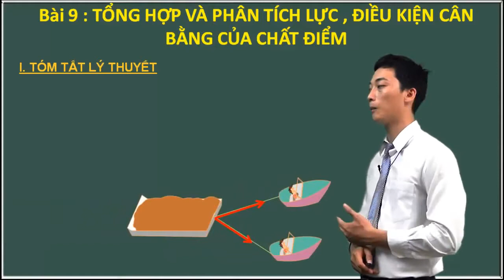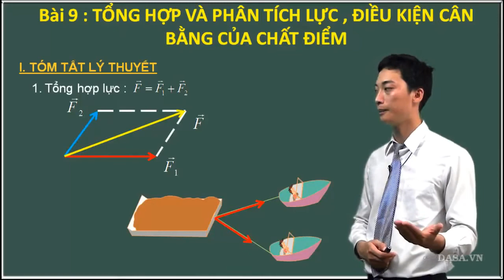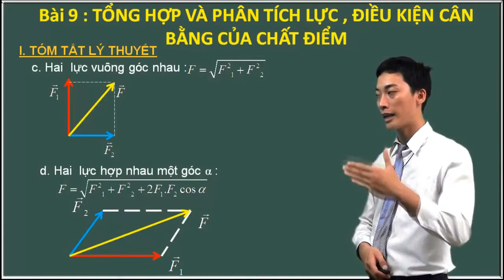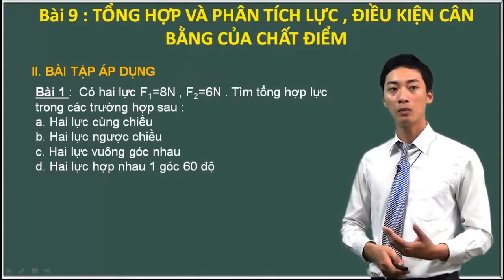Vật Lý 10 Động lực học Phân tích lực điều kiện cân bằng